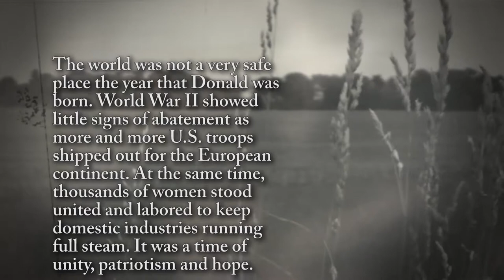Don Raterink - Life Story Digital Video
Life Story Funeral Homes present the life of Don Raterink of Lawton, MI. To read the obituary of Don Raterink, to read the full Life Story, or to leave a memory or comment, please